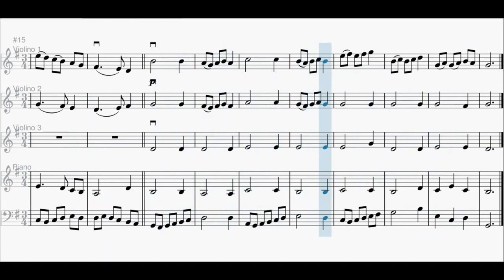Rondeau di Purcell | Spartito gratis per trio di violini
Scarica il Pdf: t.ly/Amp3D